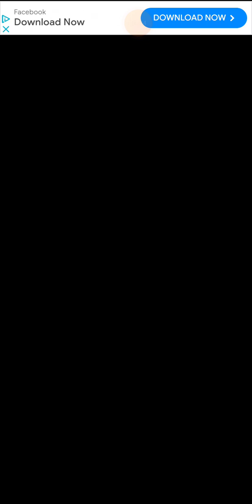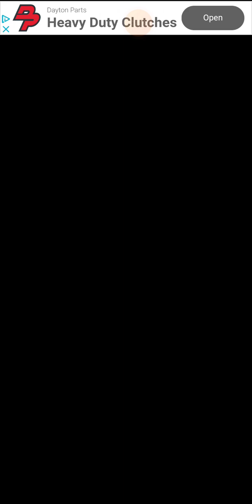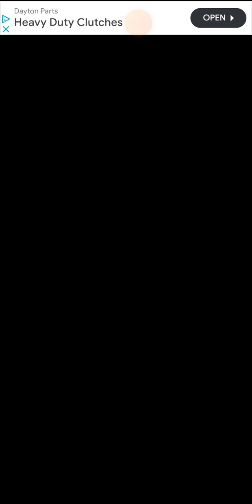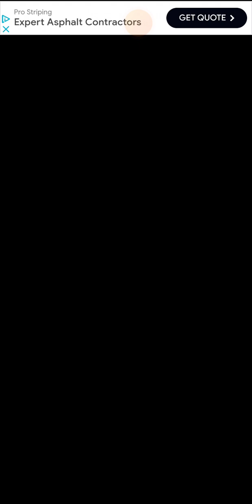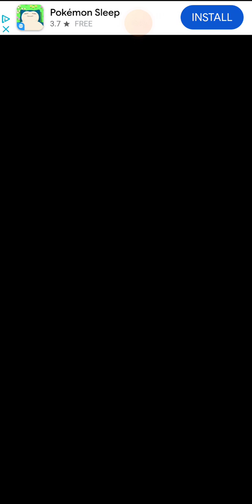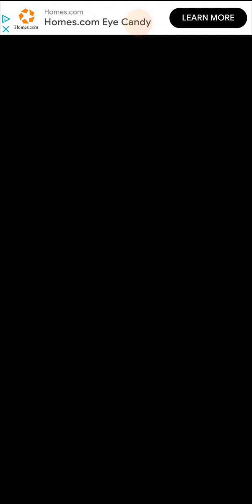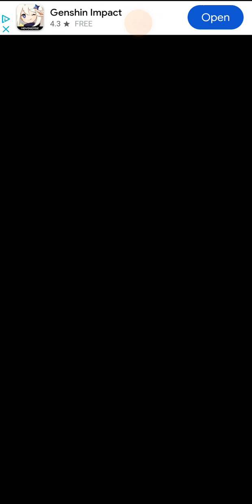DVC Dragon Village Collection Episode 8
Exodus 33;7-11The Tent of Meeting
7Now Moses used to take the tent and pitch it outside the camp, far off from the camp, and he called it the tent of meeting. And everyone who sought the Lord would go out to the tent of meeting, which was outside the camp. 8Whenever Moses went out to the tent, all the people would rise up, and each would stand at his tent door, and watch Moses until he had gone into the tent. 9When Moses entered the tent, the pillar of cloud would descend and stand at the entrance of the tent, and the Lord would speak with Moses. 10And when all the people saw the pillar of cloud standing at the entrance of the tent, all the people would rise up and worship, each at his tent door. 11Thus the Lord used to speak to Moses face to face, as a man speaks to his friend. When Moses turned again into the camp, his assistant Joshua the son of Nun, a young man, would not depart from the tent.